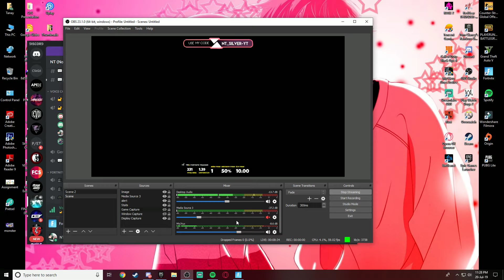Fortnite Live View Of MECHA VS MONSTER EVENT